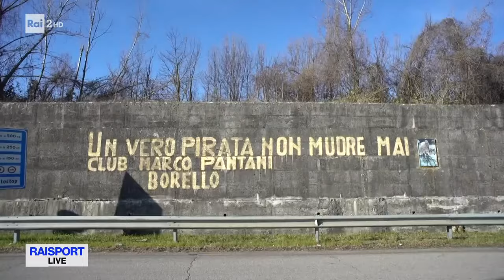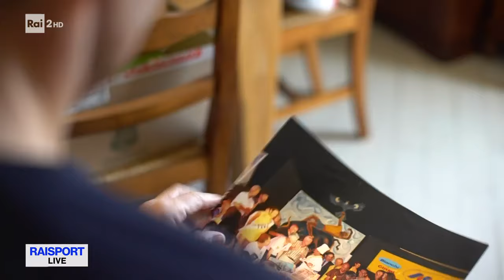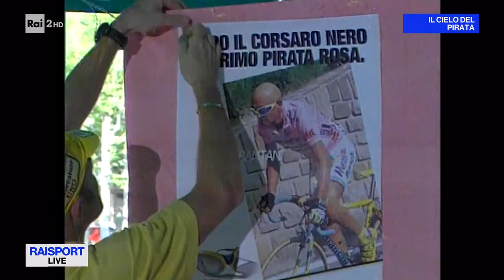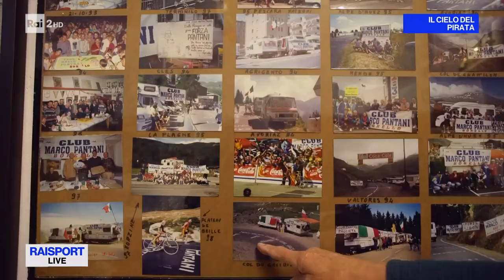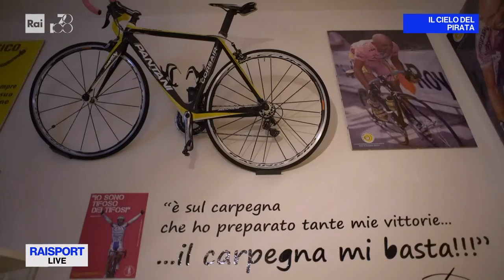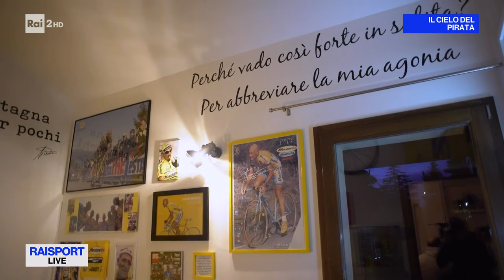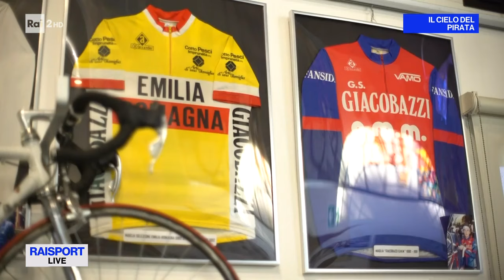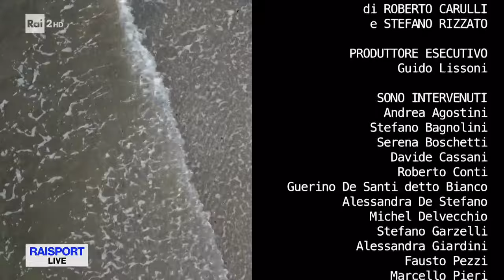IL CIELO DEL PIRATA (Rai 2 - 11/02/2024)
A 20 anni dalla scomparsa del Pirata, uno speciale Tg Sport sulla vita, le imprese, le difficoltà e la tragica morte di un campione che è rimasto nel cuore di tutti gli italiani.